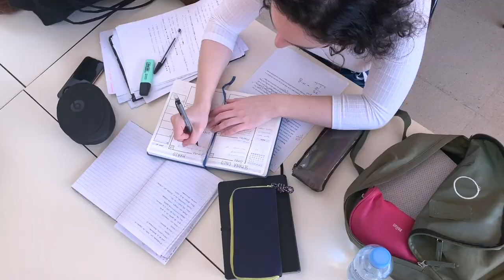Das Macht Fasten Mit Dir? - Mit Jan Telepski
Heute tauchen wir in die Welt des Fastens ein – eine uralte Praxis, die nicht nur den Körper revitalisiert, sondern auch Geist und Seele belebt. Erfahre, wie Fasten nicht nur eine kraftvolle Methode zur Entgiftung ist, sondern auch erstaunliche Auswirkungen auf unsere körperliche Fitness und geistige Klarheit hat.

Von intermittierendem Fasten bis hin zu längeren Fastenperioden erkunden wir verschiedene Ansätze und ihre jeweiligen Vorteile.

Begleite uns auf dieser aufschlussreichen Reise zu einem gesünderen, bewussteren Lebensstil. Ob du nach Gewichtsabnahme, geistiger Klarheit oder einfach nur einem Energieschub suchst – dieses Video wird deine Perspektive auf das Fasten verändern.